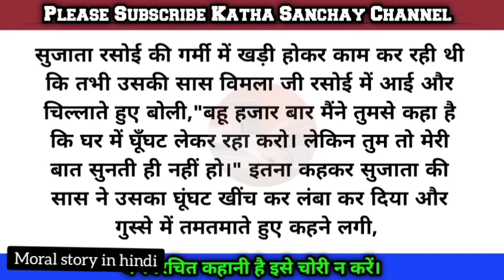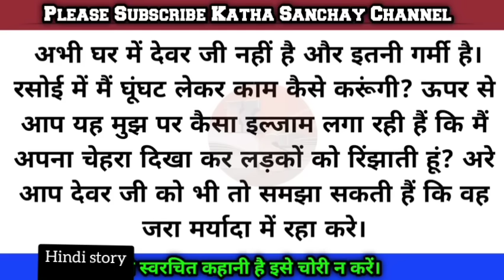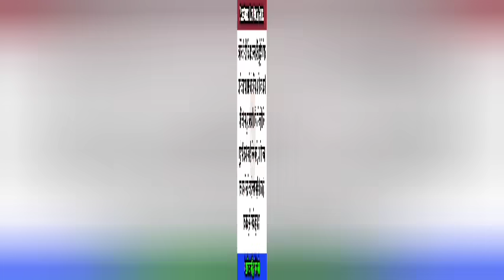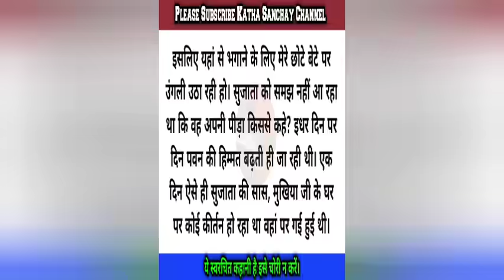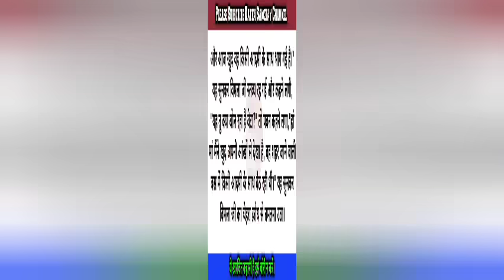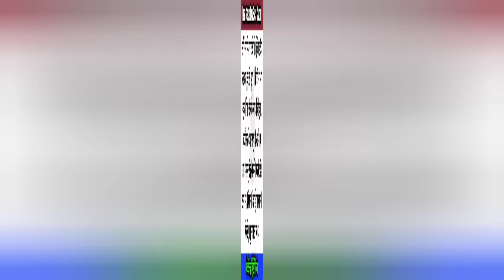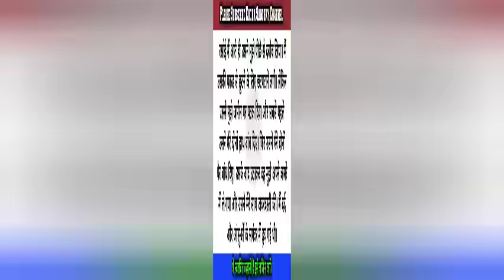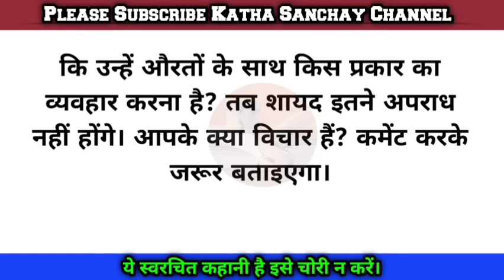Hindi story/Nayi bahu ka ghunghat/emotional story by Katha sanchay